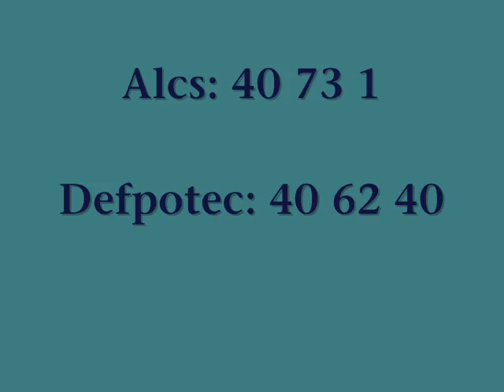Alcs Rebirth vs Defpotec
Two F2P pures battle it out in the duel arena, good fights.